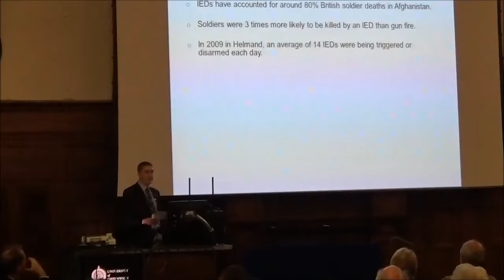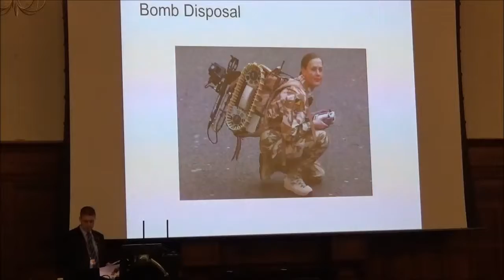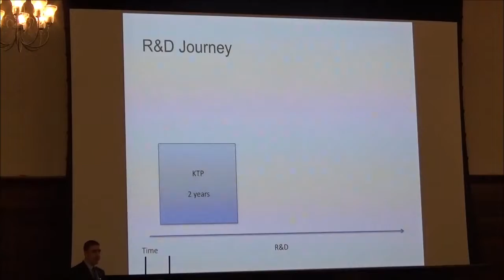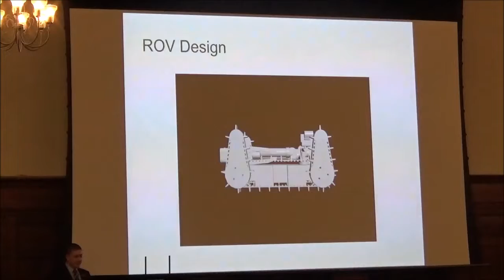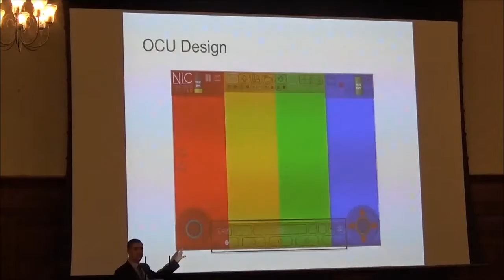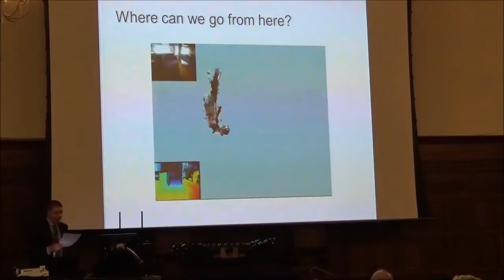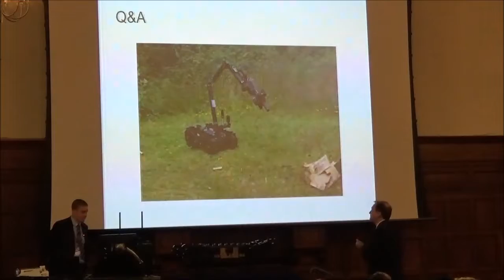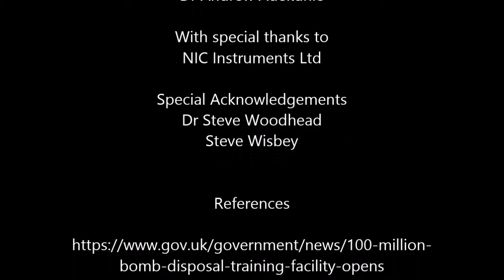Defence Against the Dark Arts: Collaborative Design of a Bomb Disposal Robot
Presented by Dr Jodie Wetherall. Wednesday 5 November 2014

Public Lecture from the Faculty of Engineering and Science, University of Greenwich